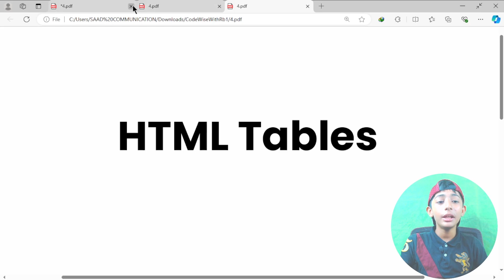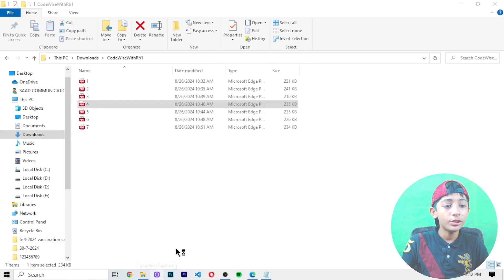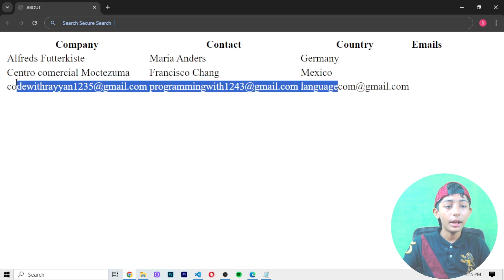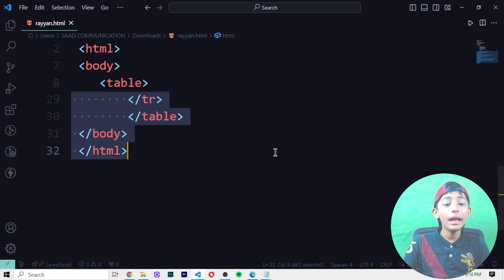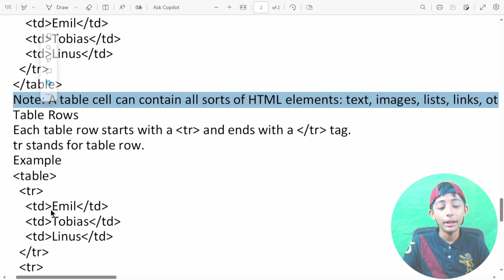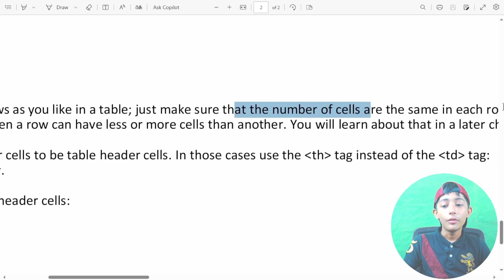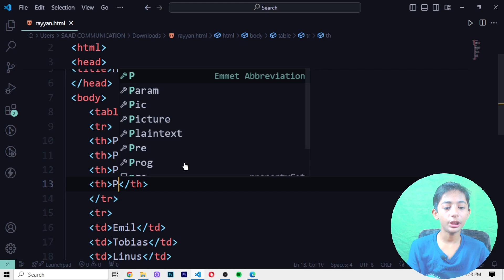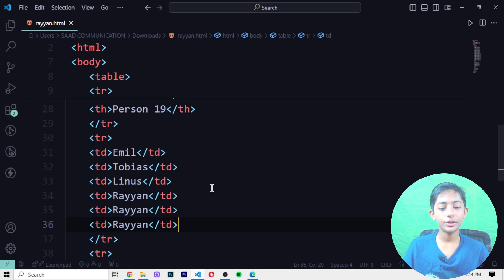HTML Table {Frontend Web Development Full Course From Scratch}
This video is about HTML Table {Frontend Web Development Full Course From Scratch}

You can find awesome programming lessons here! Also, expect programming tips and tricks that will take your coding skills to the next level. I am a certified freecodecamp HTML and CSS

Suggested Courses:
❤️ Complete Clones